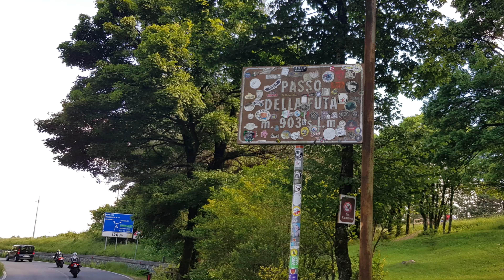Passo della FUTA in moto- Lago di SUVIANA - Lago BRASIMONE - Multistrada 1200 - Suzuki V-strom